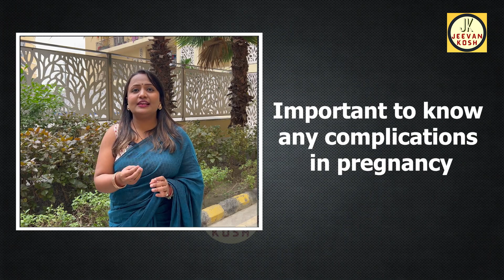Pregnancy Care: प्रेगनेंसी के कितने दिन बाद डॉक्टर को दिखाना चाहिए Motherhood Guide Ep 3 Jeevan Kosh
In today's episode or Motherhood Guide we will discuss when to visit Doctor after you gets confirmation on your pregnancy.
प्रेगनेंसी के किस महीने में डॉक्टर के पास जाना चाहिए |
pregnancy symptoms
pregnancy tips and advice
pregnancy tips
motherhood guide
healthy pregnancy
pregnancy care
when to see doctor for pregnancy
when should i visit doctor if pregnant
when to go to obgyn when pregnant
when to visit doctor after positive pregnancy test
प्रेगनेंसी के कितने दिन बाद डॉक्टर को दिखाना चाहिए
गर्भावस्था सप्ताह दर सप्ताह,गर्भावस्था का दूसरा सप्ताह
All the information in the video based on the first hand experience and not an expert advice. Please consult doctor before integrating any change during pregnancy and stay safe and healthy.